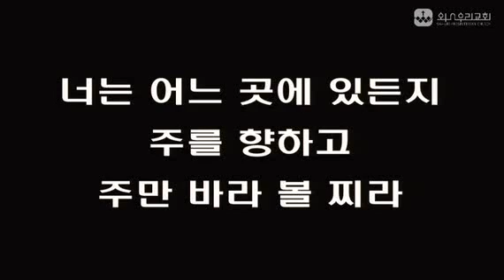20141203 수요 예배 설교 [김승민 목사]